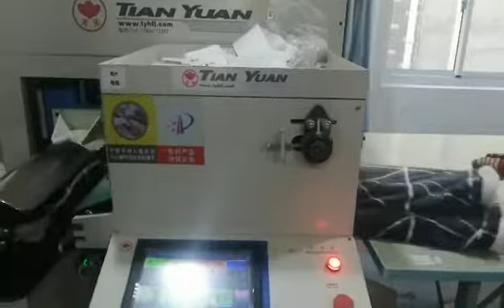JBJ-7 Auto Quilt Comforter Pillow Cushion Blanket Duvet Pet Mat Rolling Coiling Packing Machine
Ms.Chris Wan